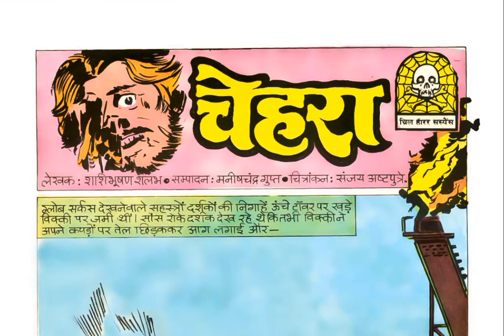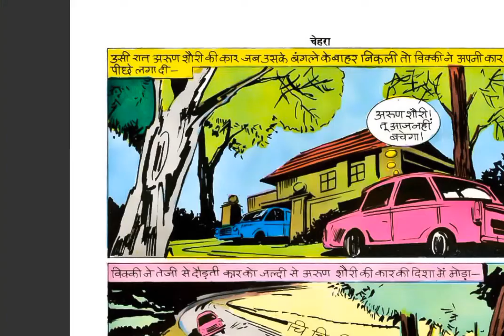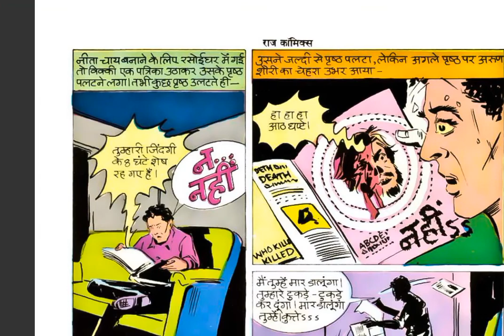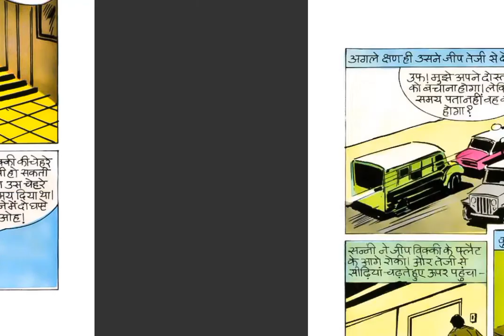Chehra | Full Story